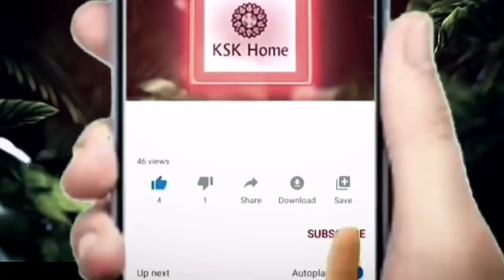Uppada Pattu Sarees With Price | Uppada Tissue Sarees With Price | Uppada Sarees Below 1000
Jyoshna handlooms

Shop Name = Jyoshna handlooms
Address -
Andhra Pradesh,
East Godavari District - 533445
Tatiprathi village